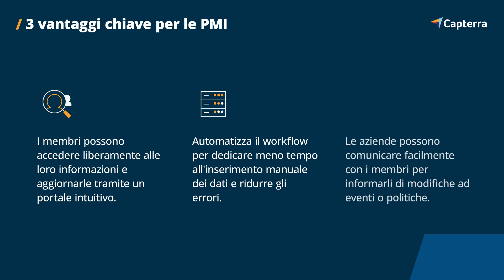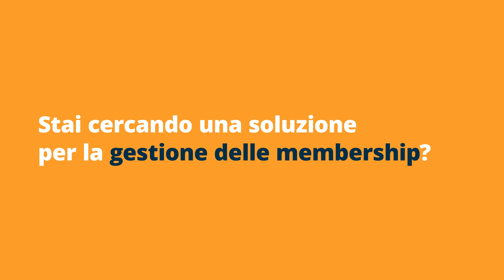A cosa servono i software per membership?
Grazie ai software per la gestione delle membership associazioni, organizzazioni e comunità possono tenere sotto controllo i programmi di adesione e membership. In particolare, consentono di agevolare i processi di iscrizione e aggiornamento delle informazioni dei membri. In questo video Capterra ti aiuta ad analizzare le caratteristiche, i vantaggi e i diversi modi in cui i software per la gestione delle membership possono aiutare la tua azienda.

00:00 - Introduzione
00:07 - Come possono aiutare la tua azienda i software per la gestione delle membership?
00:34 - Quali sono i principali vantaggi di questi software?
00:52 - Quali sono le caratteristiche più utili dei software per la gestione delle membership?
1:31 - Quali sono le principali tendenze di questi software
1:51 - Visita

SCOPRI DI PIÙ SU CAPTERRA
Capterra è la piattaforma numero uno per le aziende che cercano il giusto software per risparmiare tempo, aumentare la produttività e accelerare la crescita.